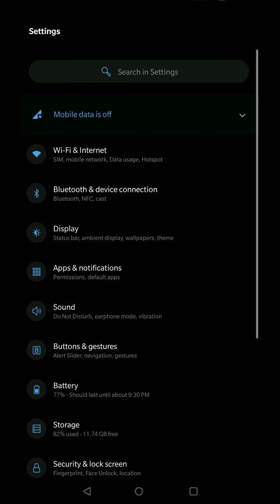One plus 6 Turned you phone display into Black and White